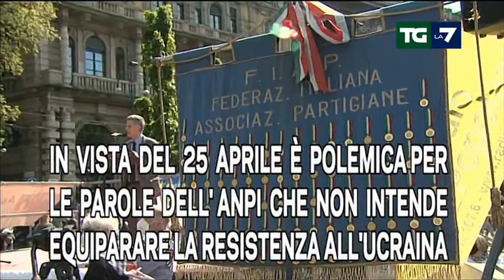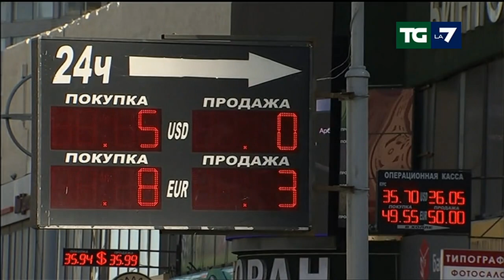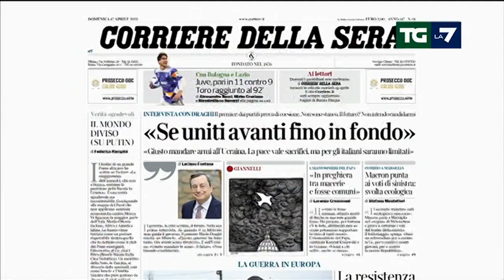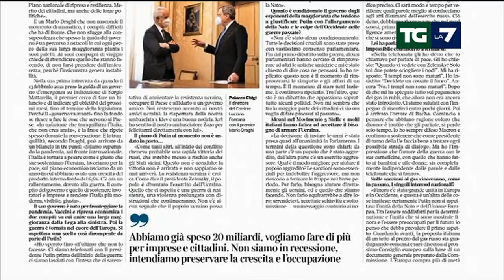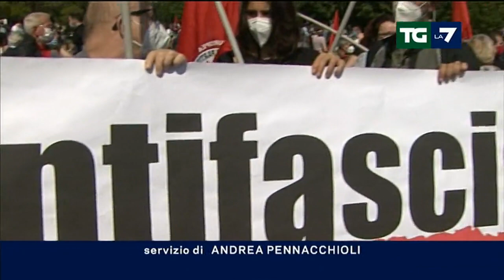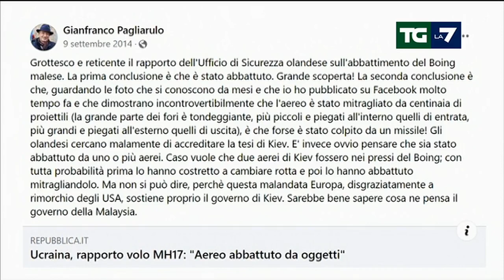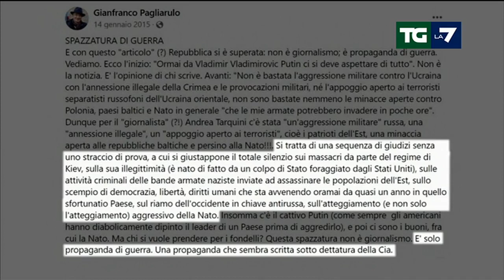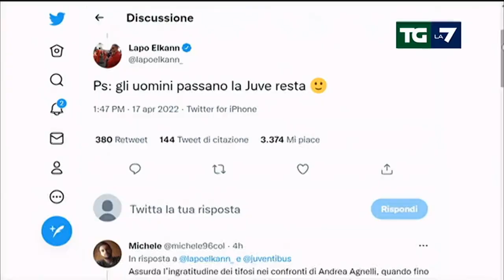Edizione delle ore 20.00 del 17/04/2022